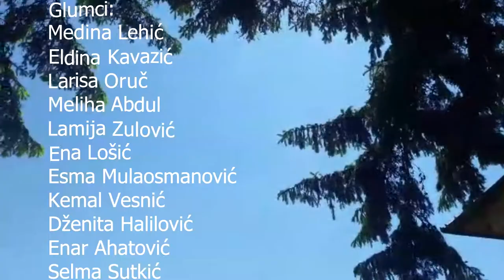UF Zavoli covjeka u sebi - Amajla Daut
Kratki učenički filmovi (UF) su nastali u okviru konkursa TPO Fondacije, najmijenjenog učenicima/cama bh. škola uzrasta od 12 do 17 godina, pod nazivom “Aktivizam i mladi: Probudi, pokreni, promijeni!”. Konkurs se realizira u okviru projekta “Inicijativa za kreativni dijalog i edukaciju – IKDE”. TPO Fondacija godinama aktivno radi s mladim ljudima, a cilj nam je podsticanje na učenje, propitivanje i rad, te spajanje kreativnosti i umjetnosti sa temama o ljudskim pravima i različitim oblicima nasilja u društvu i porodici. Ideja konkursa je bila podstaći mlade na aktivizam pravljenjem kratkih filmova u službi pedagoškog rada sa učenicima/cama osnovnog i srednjeg obrazovanja. Uz mentorstvo nastavnika/ca, filmovi su proizvod zajedničkog rada učenika/ca i nastavnika/ca koji podrazumijeva obradu scenarija/priče, vizuelnog kvaliteta/filmskog jezika, montaže i glume.